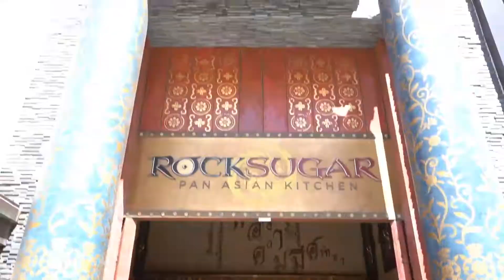1st Video Ever! FAMILY DAY at Westfield Century City!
A day out with the fam at Westfield Century City mall - food, shopping, and even cryotherapy!